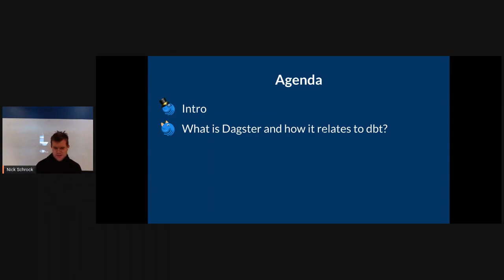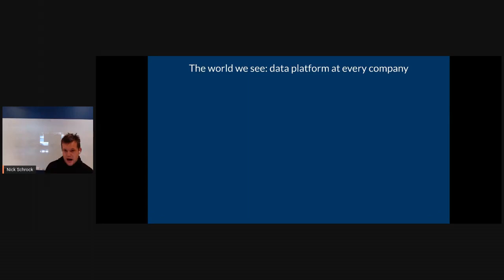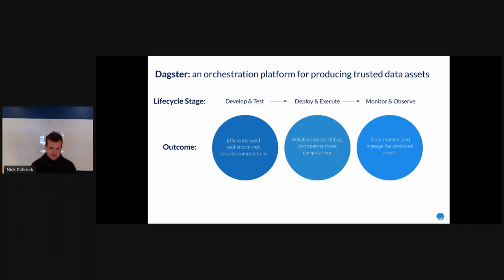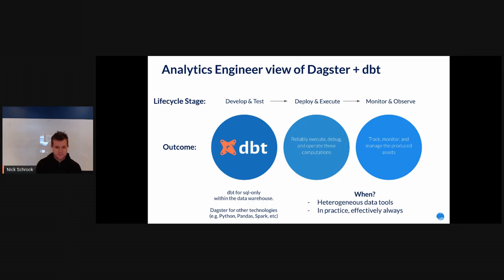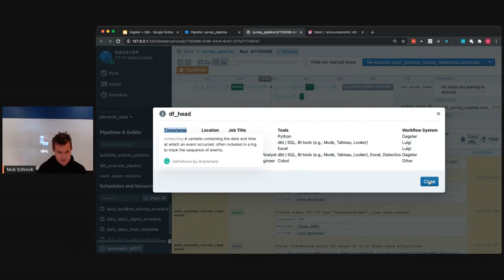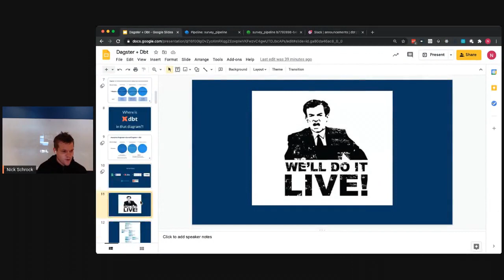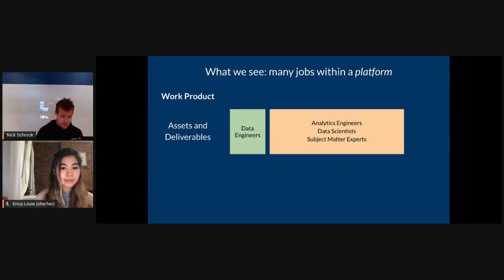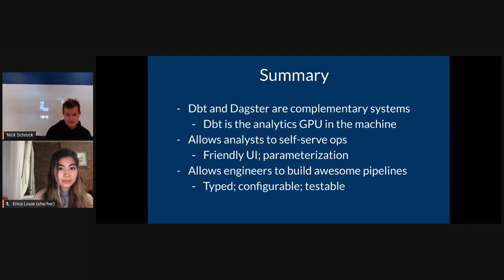Orchestrating dbt with Dagster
dbt defined an entire new subspecialty of software engineering: Analytics Engineering. But it is one discipline among many: analytics engineers must collaborate with data scientists, data engineers, and data platform engineers to deliver a cohesive data platform. In this video, Nick Schrock of Elementl talks about how orchestrating dbt with Dagster allows you to place dbt in context, de-silo your operational systems, improve monitoring, and enable self-service operations.